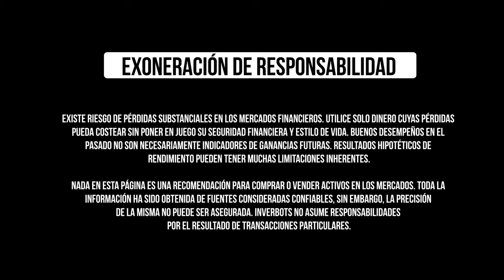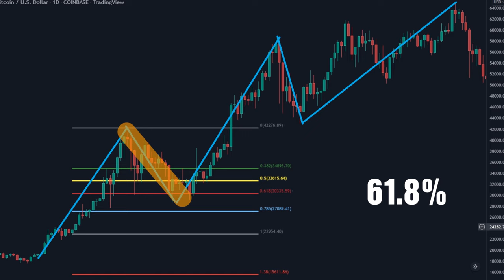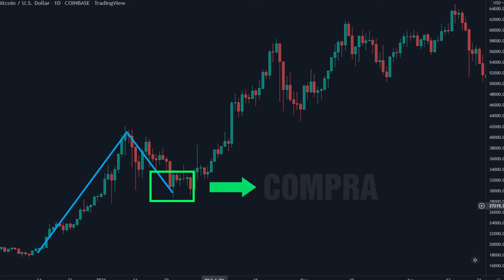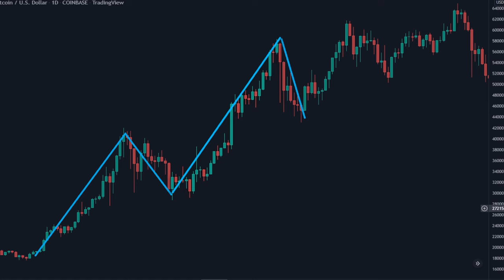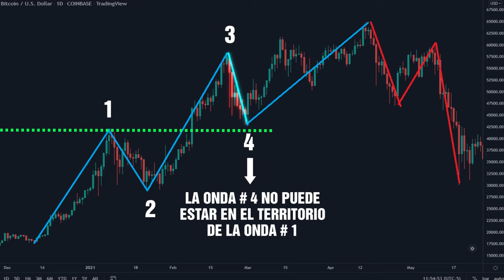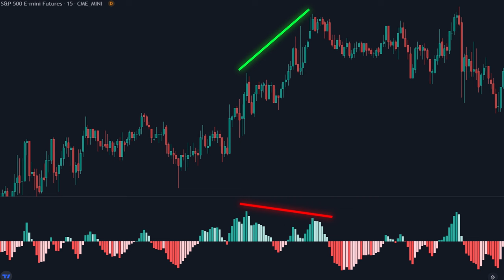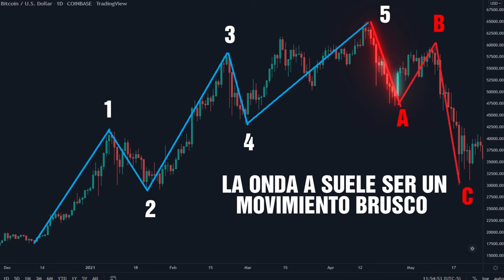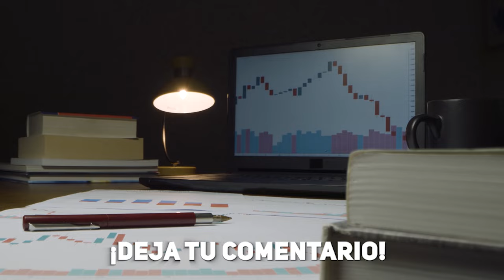ONDAS DE ELLIOTT: Utiliza esta guía para PREDECIR los movimientos del PRECIO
En este vídeo te enseño paso a paso cómo identificar las ondas de Elliott y cuándo deberías comprar o vender. Esta estrategia es perfecta para predecir el movimiento del precio.

Accede a nuestro curso gratuito y recibe más información de nuestros servicios

CONTENIDO
00:00 Intro
00:24 3 Reglas de las Ondas de Elliott
00:51 ¿Cómo identificar las ondas de Elliott?
00:53 Onda 1
01:35 Onda 2
02:21 Onda 3
03:35 Onda 4
04:39 Onda 5
06:22 Onda A
06:37 Onda B
07:13 Onda C